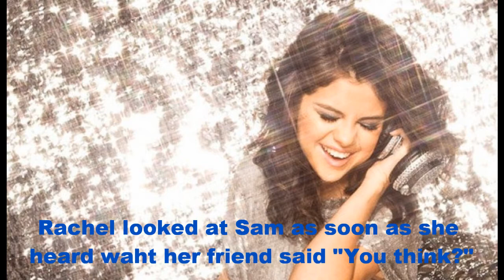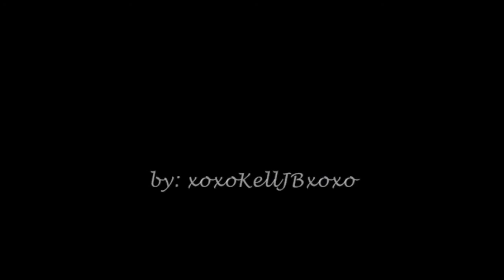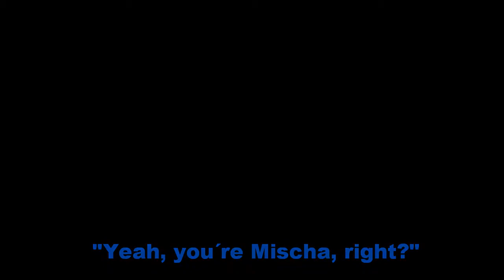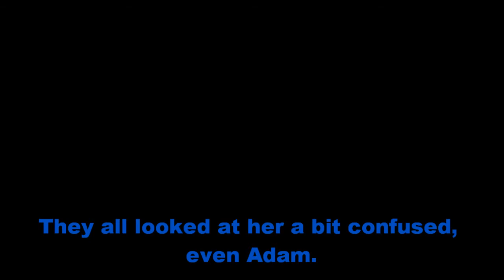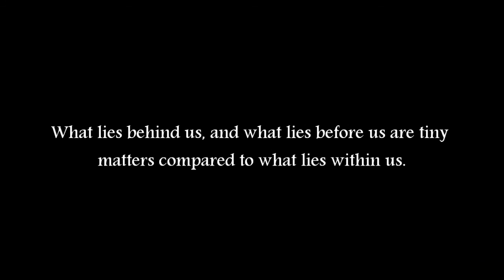The American Dream II Part 43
7 more episodes to the last one :(
But I really want you guys to see what is going to happen on the end Hope you guys like this one.